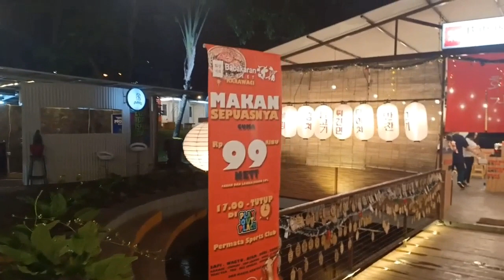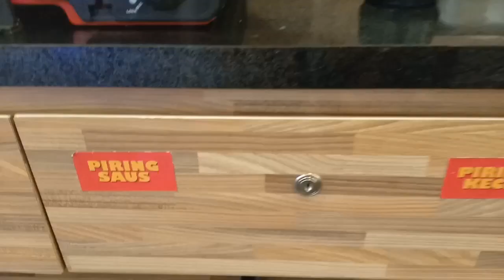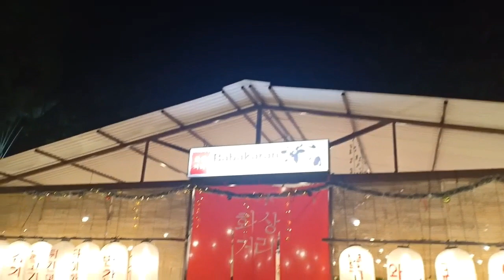Makan Sepuasnya di Babakaran Street Karawaci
Haii guuuyyys. tonton sampai habis yaaaa..
Dari pada penasaran, langsung cuuuzz aja deh ke Babakaran Street Karawaci, makan sepuasnyaaaaa
Pantengin terus Momy's Vlog ~ "M" nya satu
See u guuyyss. muuuaaachhh 😘💖💖